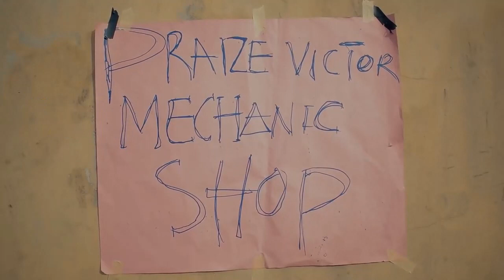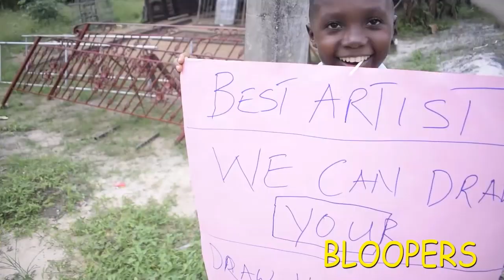Best of Praize Victor Comedy | December 2019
Watch the best of PraizeVictorComedy